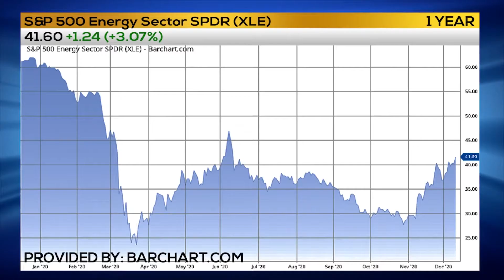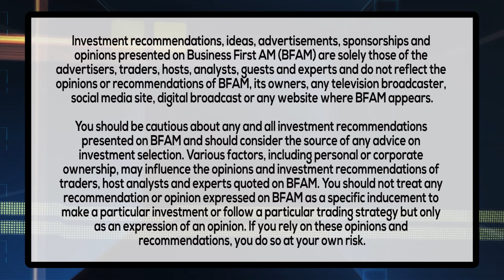TRADER TIP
Trader Oliver Sloup has the Trader Tip!